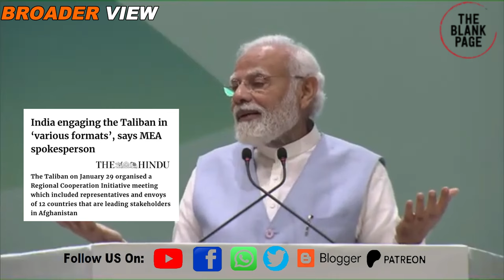India is trying to change its Afghanistan policy after wasting many years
After wasting many years due to modi 's hindutva based local political needs, india has finally decided to reach out to afghantaliban and top Indian delegation has recently traveled to Kabul to meet with Taliban foreign minister. But is it too late? Can India counter growing Chinese influence here? Find out details in this episode of theblankpageofficial .